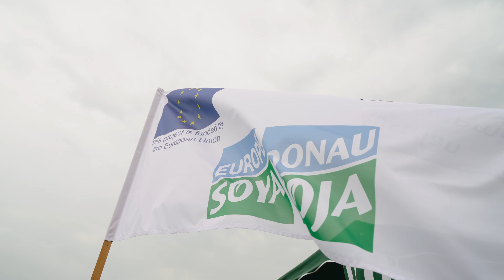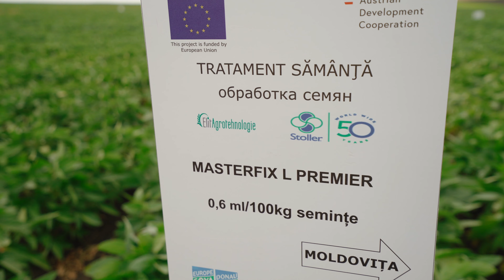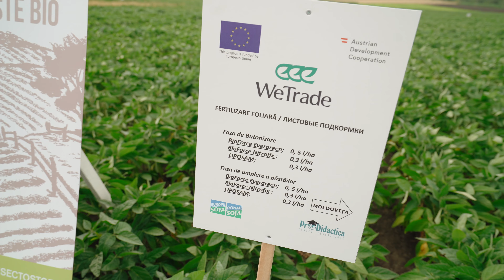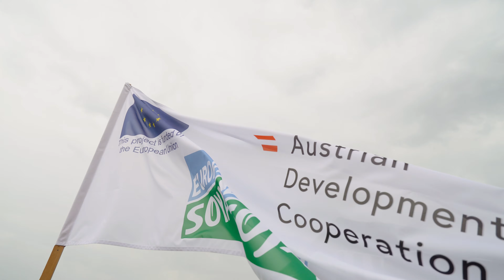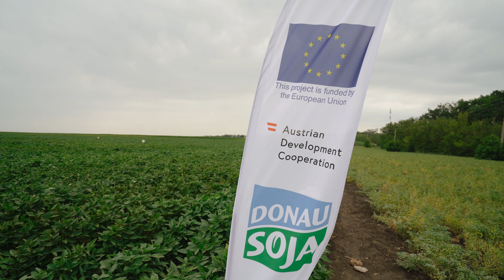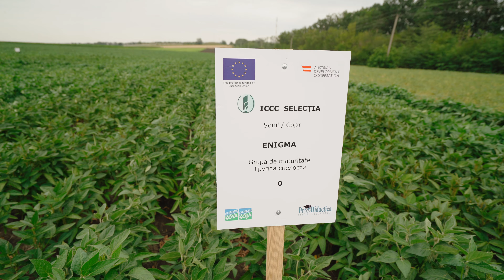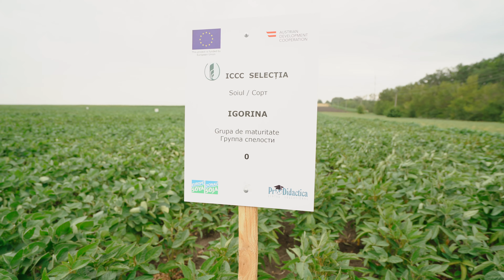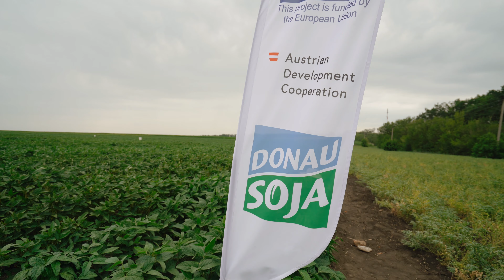SOIURI ȘI TEHNOLOGII NOI LA CULTURA DE SOIA. Cum a organizat Ziua Câmpului Asociația “DONAU SOJA”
Soia este una dintre cele mai importante surse de hrană și furaje pentru animale. Rentabilitatea ridicată a soiei atrage un număr tot mai mare de producători, iar astăzi este una dintre cele mai importante culturi vegetale din lume, fapt demonstrat de creșterea suprafațelor în fiecare an. La mijlocul lunii Iulie a avut loc Ziua Câmpului pentru producătorii de soia din Republica Moldova, organizată în cadrul proiectului “Creșterea competitivității sectorului agroalimentar prin integrarea în lanțurile valorice interne și globale în special a sectorului cultivării soiei”. Proiectul este parte a Programului “Dezvoltarea Zonelor Rurale în Republica Moldova, finanțat de Uniunea Europeana și implementat de Agenția de Dezvoltare a Austriei în parteneriat cu Donau Soja Austria și Centrul Educațional ProDidactica în colaborare cu Ministerul Agriculturii. Evenimentul a fost organizat la Bălți, în cadrul Institutului “Selecția”, unde au fost înființate mai multe loturi demonstrative cu diferite soiuri de soia și aplicate mai multe tehnologii pentru controlul buruienilor și a dăunătorilor pentru a să fi determinată cea mai eficientă metodă.